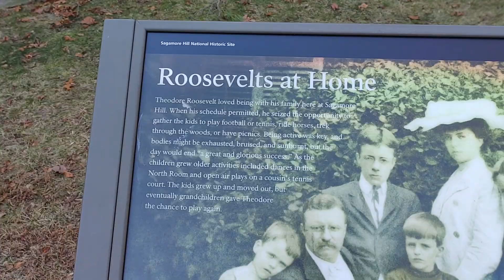Doberman Pinscher Ace Explorer's Teddy Roosevelt's Sagamore Hill